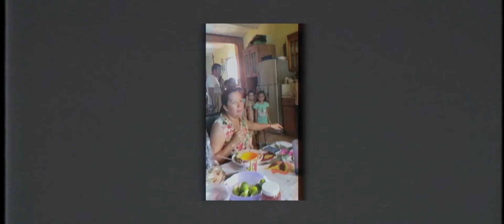Amor Oblativo │ Siomara & Lucio │ Boda En Guayabitos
Music Licensed by Songstripe.com